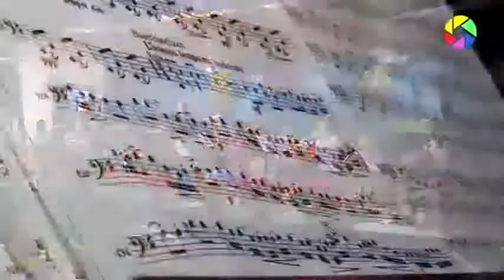ESCUELA NACIONAL DE MÚSICA